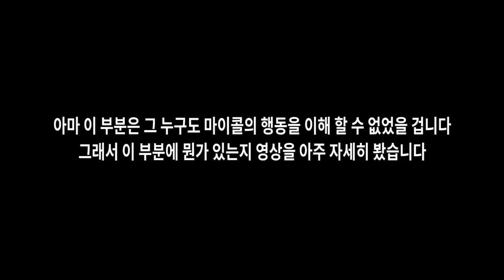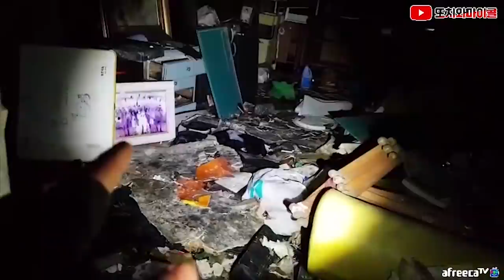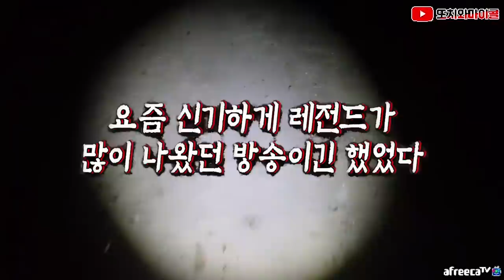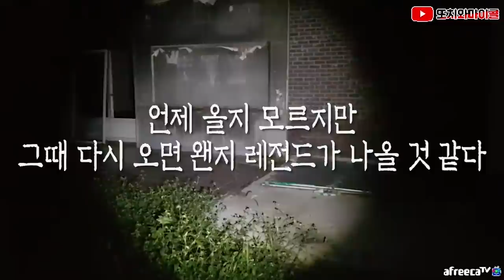[ENG SUB] 마이콜과 카메라 사이에 나타난 망자!! 제보받고 가봅니다 The evil spirit appear its figure! GHOST in the church!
▼▼▼▼Copy & Paste▼▼▼▼

Artist : ErikMMusic
Title : The Dusty Attic

▲▲▲▲Copy & Paste▲▲▲▲